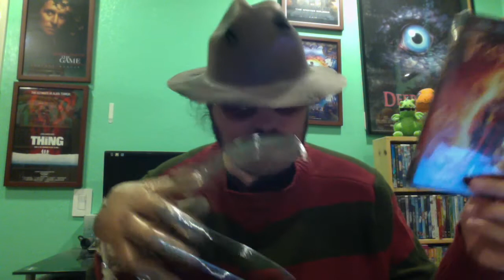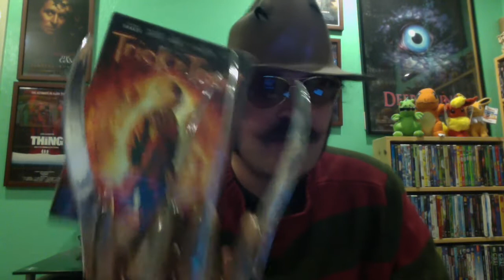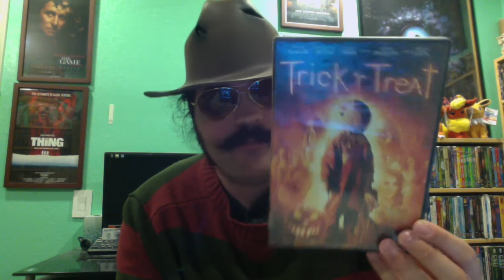Trick 'r Treat (2007) Movie Review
Trick 'r Treat is a 2007 anthology horror film. Directed by Michael Dougherty. Stars Dylan Baker, Anna Paquin and Brain Cox. Release date: October 6, 2009 (dvd release). Budget: $12 million.